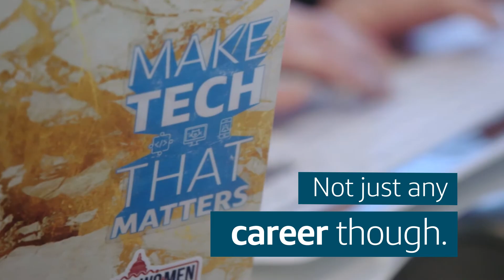Create The Life You Want. Build The Career You Want. That’s Life at Capital One.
EXPLORE career opportunities at Capital One to change banking for good

As a @CapitalOne associate, your perspective matters, your work matters, and your everyday-life stuff matters. To change banking for good, we bring together brilliant minds with different perspectives, ignite bold ideas with cutting-edge work, and invest in benefits and flexibility that empower your health, wealth, and life outside of work. All while fostering a culture of belonging that values bringing your full self to work. That’s more than a career. That’s life at Capital One.

Check out what makes Capital One such a great place to work

All qualified applicants will receive consideration for employment without regard to race, color, religion, sex, sexual orientation, gender identity, national origin, disability, or status as a protected veteran.